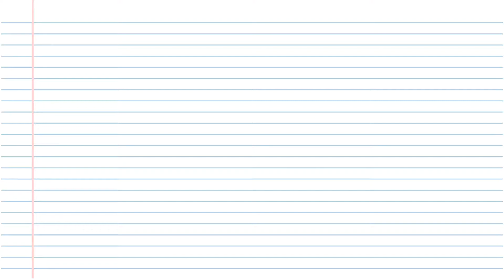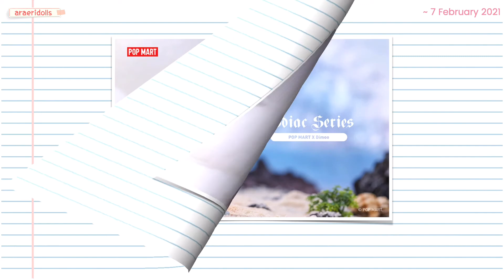Berita Baru! LOL Surprise OMG Dance Dance Dance, Barbie Color Reveal, VIP Pets Seri 2 & Pop Mart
HOT NEWS!
Berita baru dari LOL Surprise OMG Dance Dance Dance, Barbie Fantasy Color Reveal, VIP Pets Glitter Twist, Pop Mart Dimoo Zodiac Series